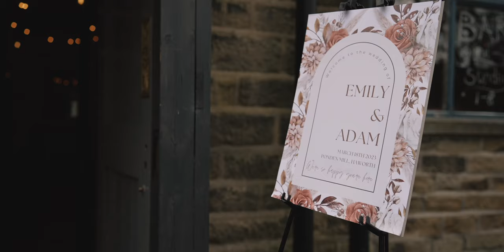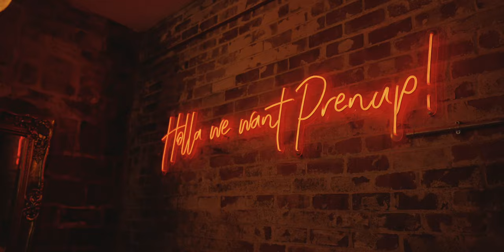Emily & Adam | Wedding Film | Ponden Mill Weddings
E M I L Y   &   A D A M  / /  W E D D I N G   F I L M

What can I say!? Beautiful couple. Aren’t they just stunning! They had the perfect day at Ponden Mill Weddings. The guest were so lovely and they sure know how to PARTY & have FUN! The staff at Ponden Mill Weddings are amazing and love after me so well during the day. It's was lovely to see them again since they 1st open! Thank you for having me being part of your special day. Enjoy the highlight social film. 🧡

Venue // Ponden Mill Weddings  //

MLW visuals are forever. 💍

// Wedding Suppliers //
Videographer - Matthew Laraway Weddings
Photographer - Maddie Farris Photography
Foods - theoutsidekitchen
Outfit - dottybridal / pronovias
Caricaturist - DavidTheCaricaturist
Band - TheElectricSoulClub
MUA - HaworthBeauty
Hair Stylist - LucyJoRape
Cake / Donuts - Get Baked/Doboy